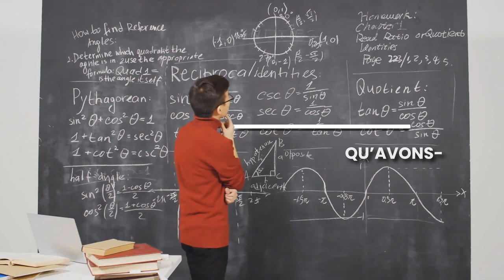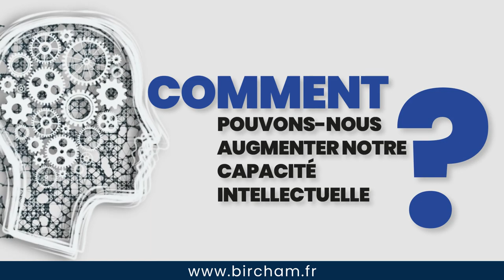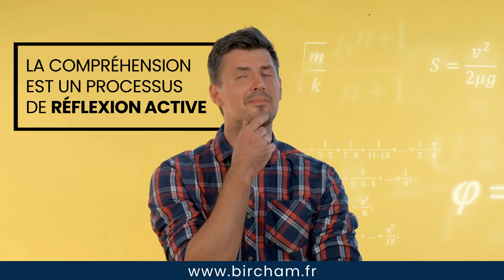Enseigner ou Apprendre - Bircham International University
Comment pouvons-nous augmenter notre capacité intellectuelle? En améliorant notre capacité à lire, à comprendre et à mémoriser. Il ne s'agit pas de COMBIEN nous étudions, mais de QUOI et COMMENT nous étudions. Bircham International University évalue le processus de réflexion de l'étudiant, pas la mémorisation des informations. Une bonne éducation doit nous apprendre COMMENT penser et non pas QUOI penser.